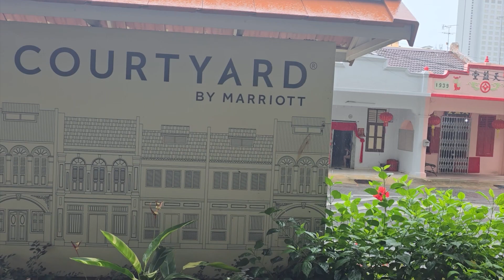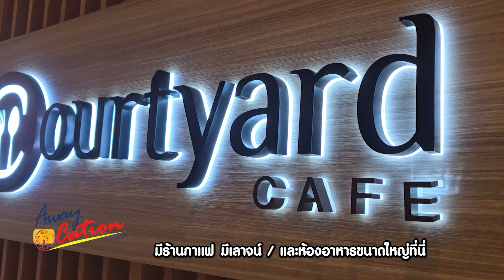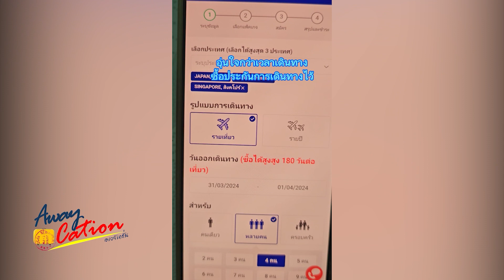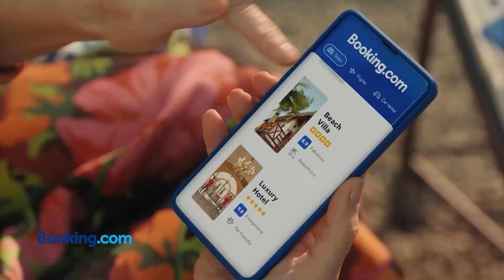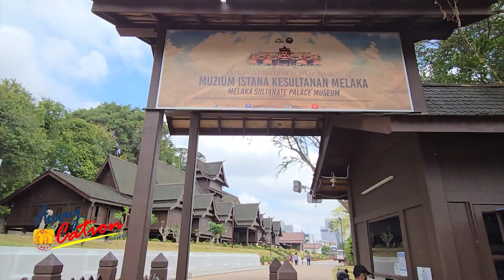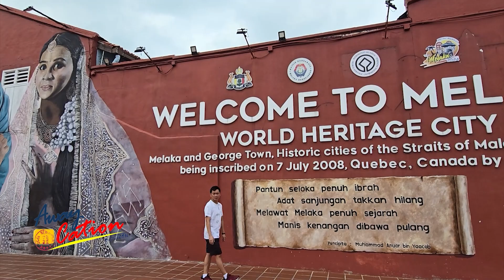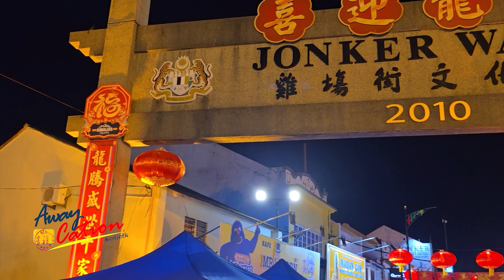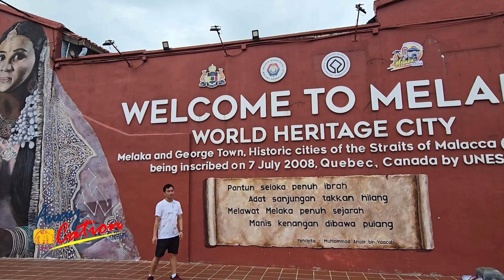รายการ Awaycation | Courtyard Melaka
วันอาทิตย์ที่ 5 พฤษภาคม พ.ศ. 2567
ตอน : Courtyard Melaka
ดำเนินรายการ : กาญจนา หงษ์ทอง